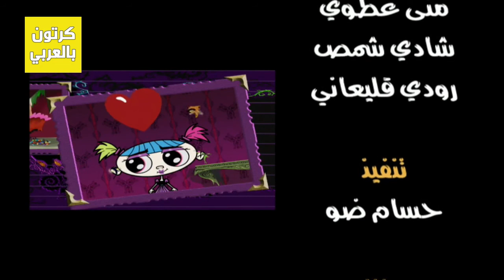كريبي والحشرات مدبلج – الحلقة 26